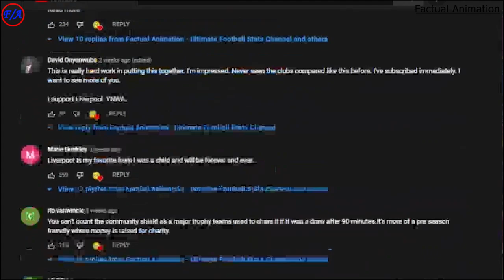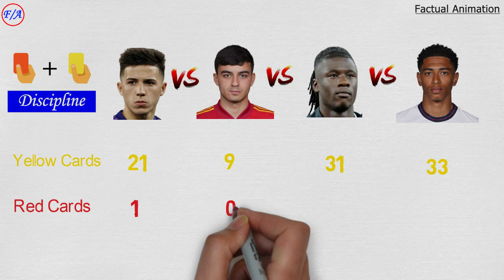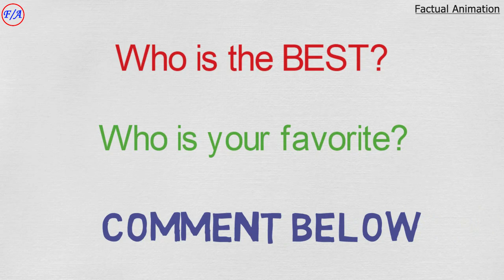Enzo Fernandez vs Pedri vs Camavinga vs Jude Bellingham Stats Comparison - Who is the BEST? F/A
Enzo Fernandez vs Pedri Gonzalez vs Eduardo Camavinga vs Jude Bellingham Stats Comparison - Who is the BEST Young Midfielder? Factual Animation

This is a comparison between some of the best young midfielders in football, that is Benfica's Enzo fernandez, Barcelona's Pedri, Real Madrid's Camavinga and Dortmund's Jude Bellingham. I have compared their club careers, national careers, discipline on the pitch, awards received and trophies that they have won. Who is the Best? Enzo Fernandez vs Pedri vs Camavinga vs Jude Bellingham?